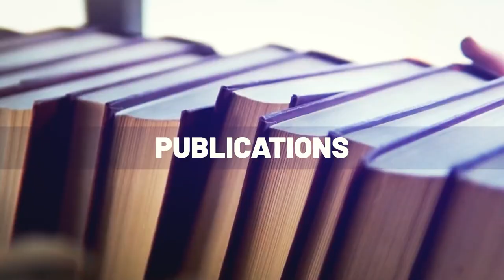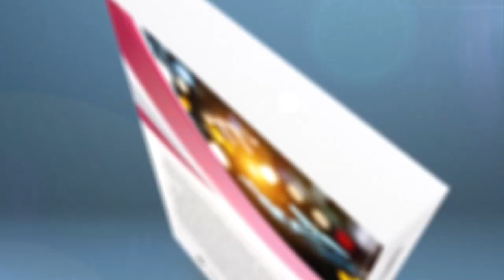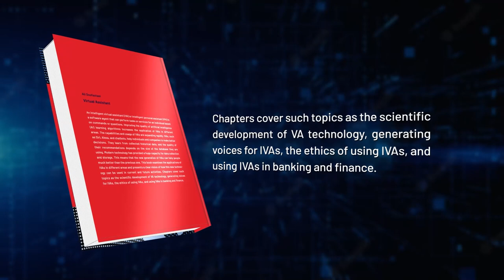Digital solutions and responsible mining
In this episode, Laura Scur Queiroz discuss Digital Solutions and Responsible Mining.

Laura is an Environmental and Sanitary Engineer, graduated from the Federal Centre of Technical Education of Minas Gerais, and occupies the position of Mining and Investment Analyst at the British Government in Brazil. She has experience working in the Mining Sector since the beginning of her career, which started in the mining and steelmaking company Nexa Resources. After that, Laura had the opportunity to work as a Mining Intern in the Department for International Trade (British Government) and as an Innovation Assistant at Mining Hub, the first open innovation hub for mining in the world, where she worked directly with the directors to support the development of innovation in the sector. Laura developed her graduation thesis about the impacts of mining 4.0 on responsible consumption and production in iron ore mining.

This episode is hosted by Dr. Ali Soofastaei. Ali is a global artificial intelligence (AI) industrial projects leader, an educational programs instructor, international keynote speaker, academic editor, and professional scientific author.

Our live interviews have been designed to develop the knowledge of applied data science and advanced analytics in different industries aimed to touch industry 4.0.
These live sessions are held every week with the presence of one of the university professors, industrial managers, and experts in the field of industry 4.0 and digital transformation. The lives Produced by Soofastaei-Institute